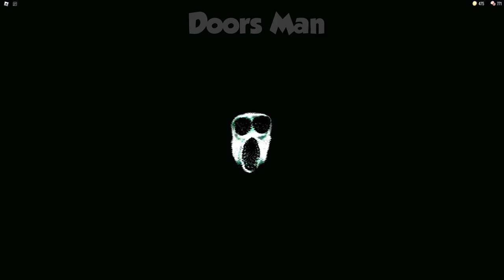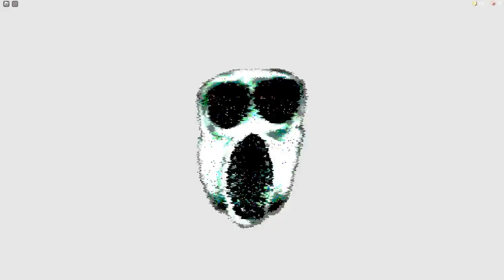TOP SCREAMERS IN ROBLOX DOORS WHICH I FOUND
In this video you will see such persons: Figure, Rush, Ambush, Halt, Eyes, Screech, Glitch, Seek.
I hope you will get positive emotions. Enjoy watching!